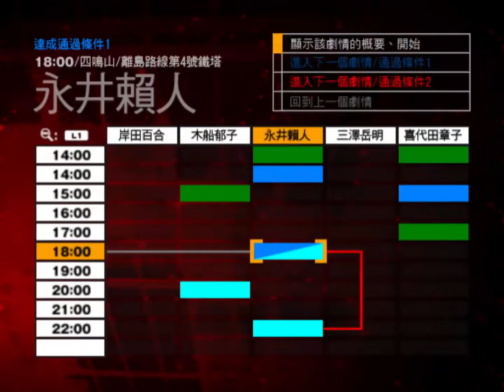44 / 永井賴人 / 18:00 / 共同戰鬥 / 條件 2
依照同樣的流程讓永井到達礦業所的頂樓。一樹到達事務樓之後，原本守在此地的太田友繪變為闇人，闇人看到一樹會急忙追來，此時只要在段差之下等待他跳下，就可以輕鬆擊斃他（一定要記得搶走他的衝鋒槍）。一樹從事務樓跳下鐵塔後，同樣要到平台處引誘狙擊手解救永井。接近塔樓頂端時，一樹會在通道上撿到滅爻樹。最後在塔樓平台要與太田常雄對決，由於太田常雄已變成闇人甲式，所以正面的攻擊無效。而當太田常雄接近時，也會讓周遭的照明變暗導致操作不易。另外要注意的是，與太田常雄對決時站立的平台空間很小。在「困難」難度下大約要打完 2~3 個衝鋒槍彈夾的子彈才能將他打倒。